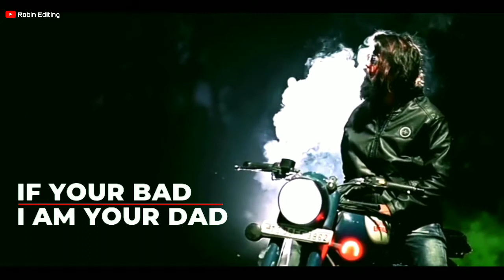New attitude boy's whatsapp status